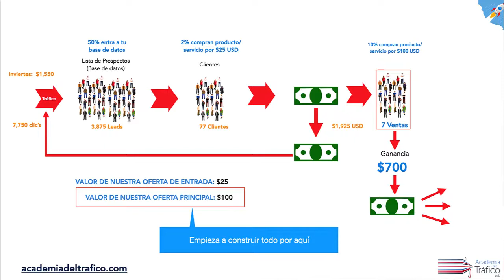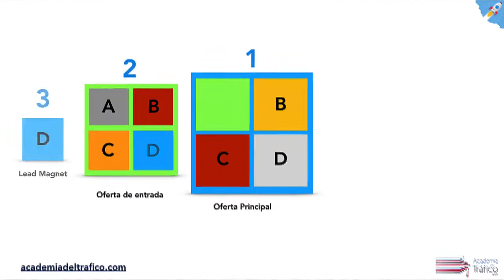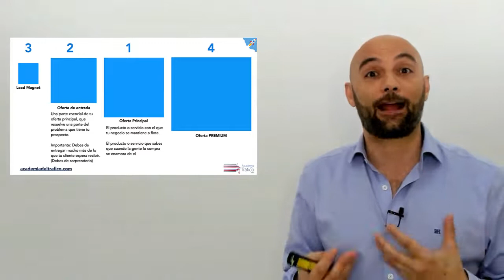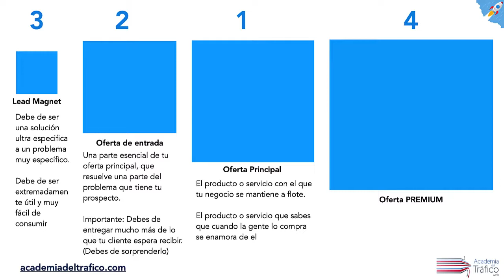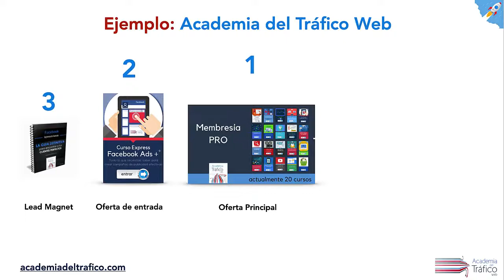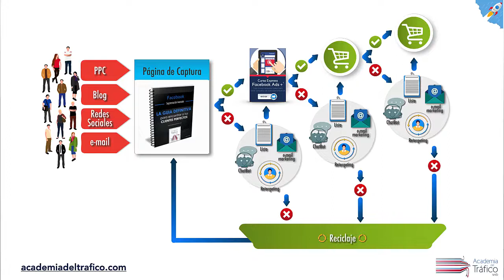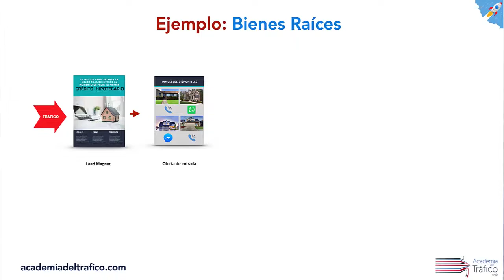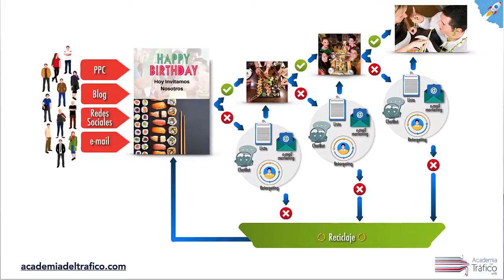Como hacer un Embudo de Marketing Digital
El secreto de como hacer un embudo de marketing digital está en tener congruencia entre todas y cada una de las partes que intervienen en el.

Este entrenamiento forma parte del Programa Lanza tu Negocio en 28 días que tenemos y se llama " El concepto del embudo invertido" En el te explico cómo conseguir esta congruencia entre todos los elementos de un embudo de marketing digital para conseguir que las personas te conozcan, confíen en tí y finalmente te compren tu producto o servicio.